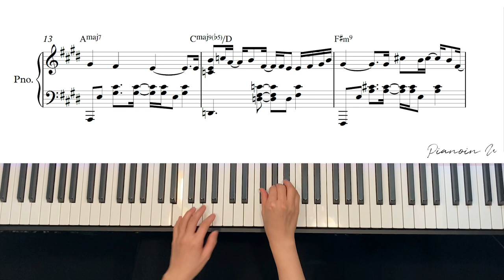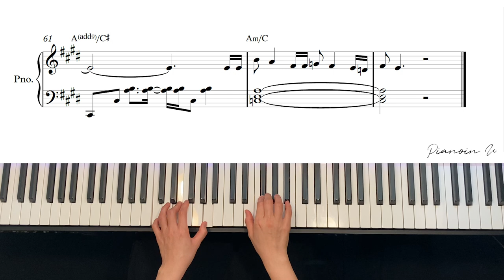SUHO 수호 '사랑, 하자 (Let’s Love)' / Piano Cover / Sheet